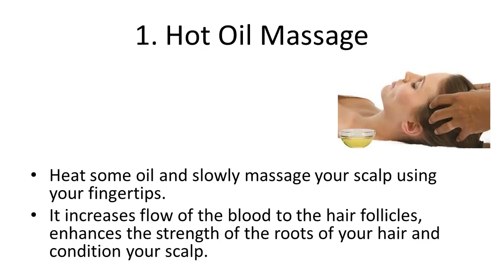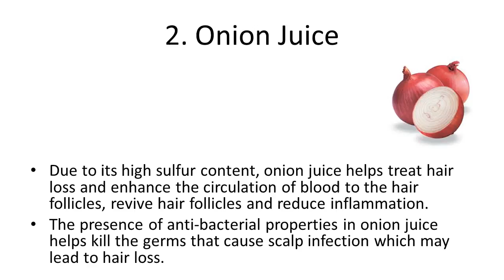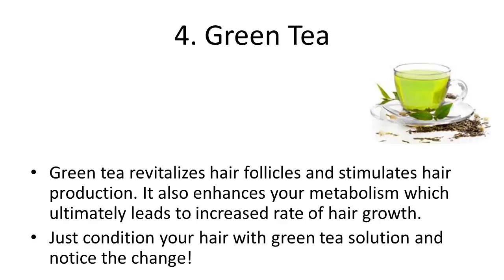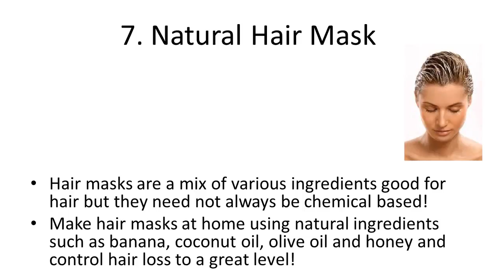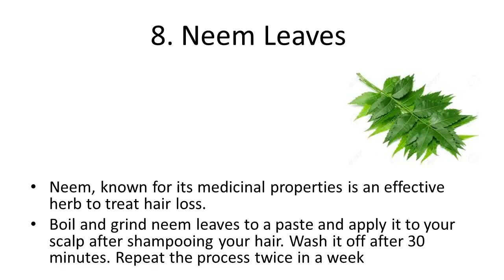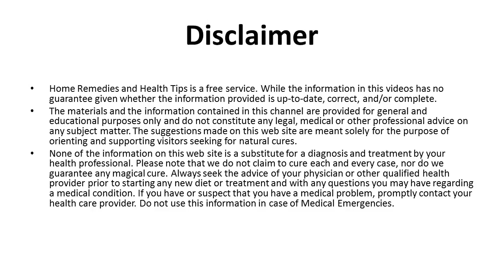Natural Tips to Prevent Hair Loss How to prevent hair loss & dandruff naturall